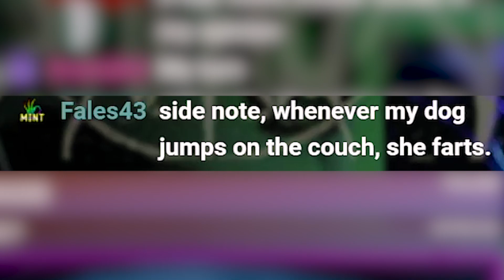FIRST TIME HEARING Dangerkids - We're All In Danger | REACTION!!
Mon: 10am (catching up on new releases)
Wed: 5pm (paid reactions $5 Donoations = Song Requests)
Fri: 10am or 11am (album reviews)